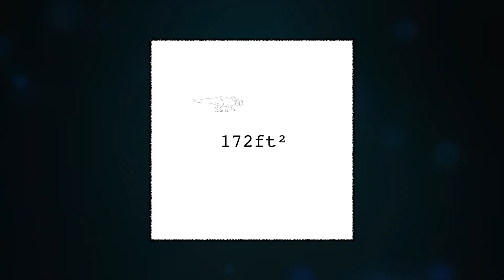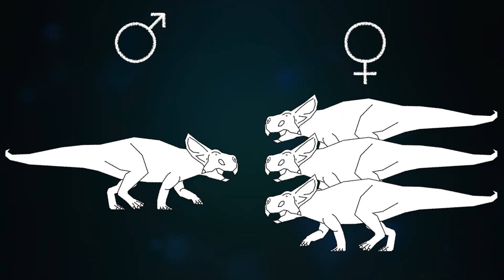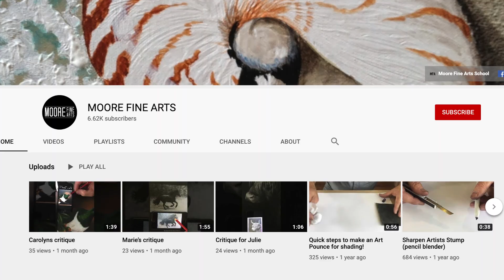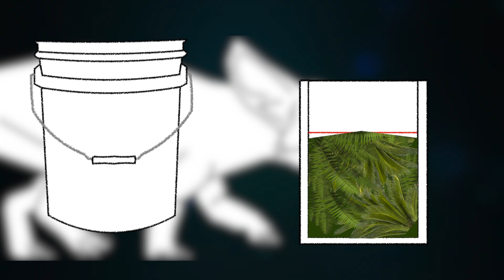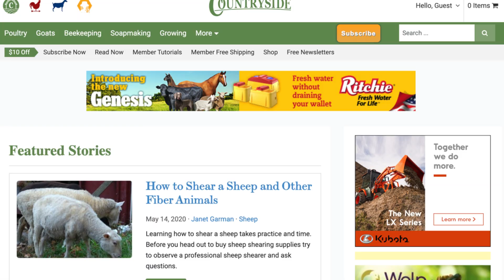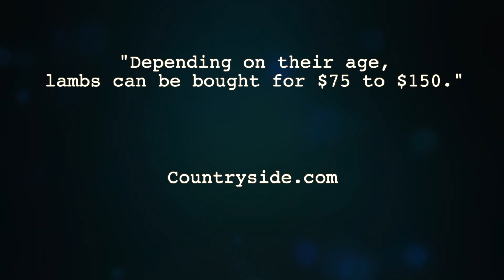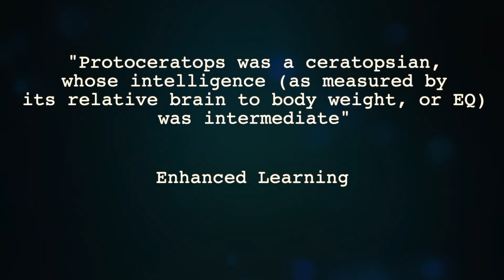Would Protoceratops REALLY make a good pet? | Cromo Paleo Show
Would Protoceratops make a good pet? In this episode of the Cromo Paleo Show, I explore what life would be like if this small ceratopsian dinosaur lived among us today.

From its size and diet to its personality and care needs, we’ll imagine what it might be like to keep a Protoceratops as a pet. Would it be like having a giant prehistoric parrot, or more like a stubborn goat? 🐐🦖

Join me for this fun thought experiment mixing paleontology with a little imagination — and decide for yourself if Protoceratops would be the perfect prehistoric pet, or a terrible idea!

Enhanced Learning - q=enhanced+learning+protoceratops&rlz=1C5CHFA_enGB816GB816&oq=enhanced+learning+protoceratops&aqs=chrome..69i57.7961j0j7&sourceid=chrome&ie=UTF-8